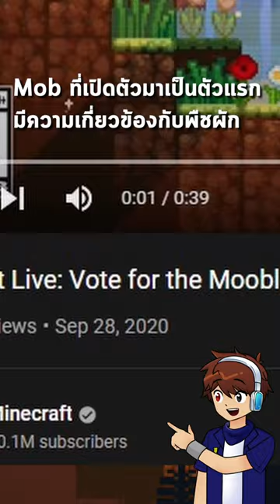คำสาป Mob Vote ?! | Minecraft Live 2022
ประวัติศาสตร์ จะซ่ำรอยหรือไม่?!
🎁สนับสนุนรายเดือน และรับรางวัลพิเศษ🎁
💰หา code ไอดีแท้? ลองดูเว็บนี้
ราคาถูกว่าเว็บ Official 30%!
ลองเช่าเซิฟนี้ซิ!